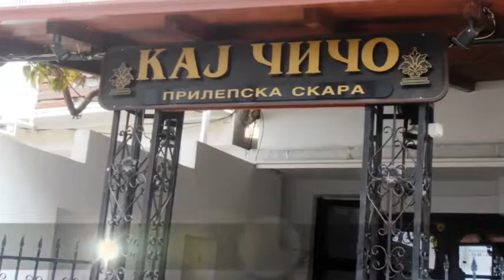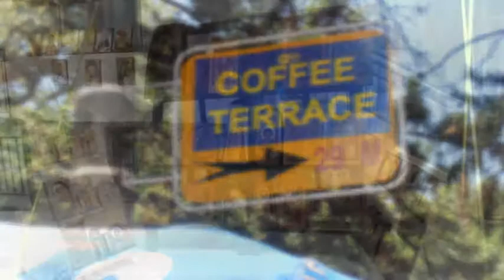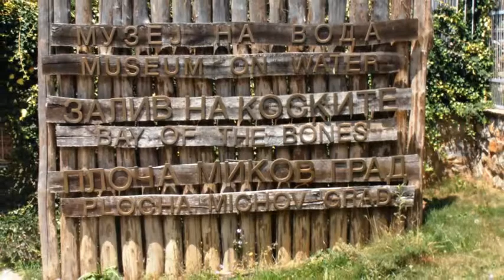Ohrid Vikend 26 Jul 2014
Prodolzen Vikend